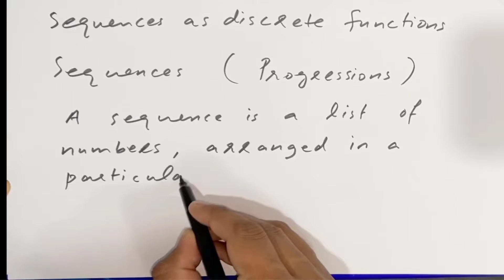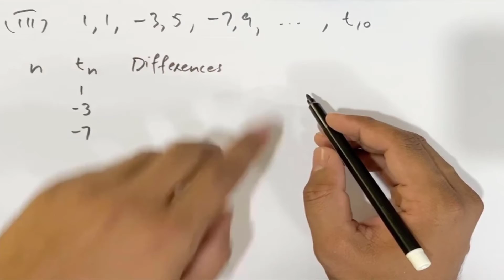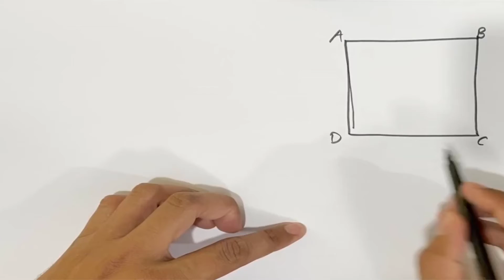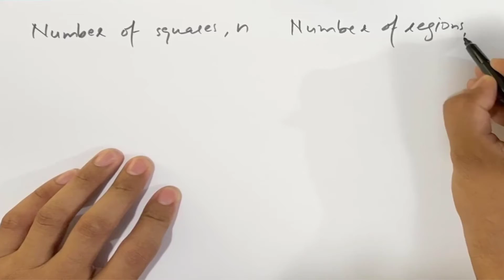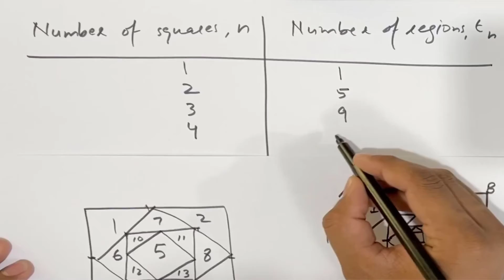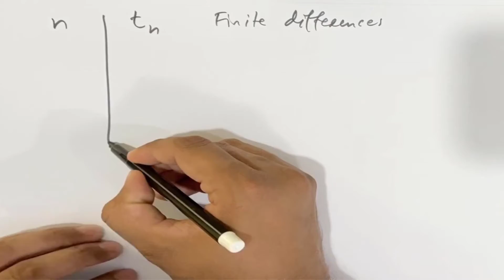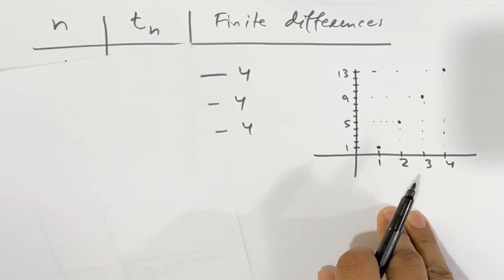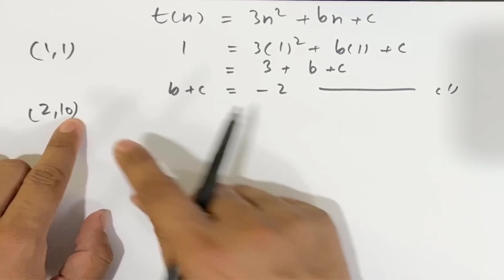Sequences as discrete functions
Sequences (definition, terminologies, examples)
Determining next terms
Determining nth term / general term / explicit formula for a sequence
Finite differences